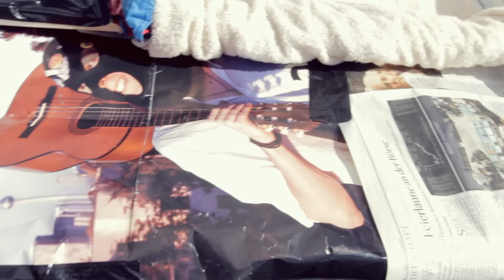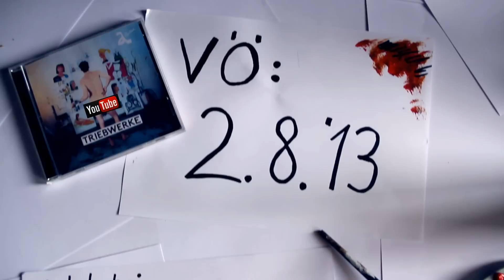Alligatoah - Narben (16BARS.TV PREMIERE)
►► PlayStation ID: GAMING_16BARS